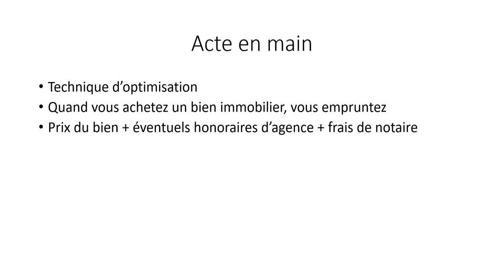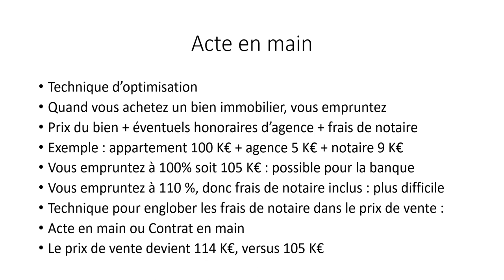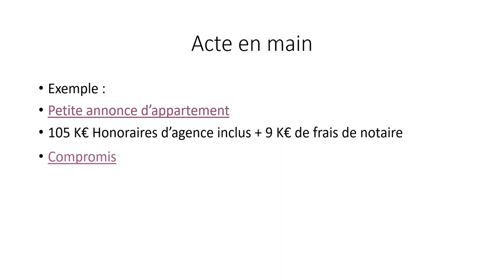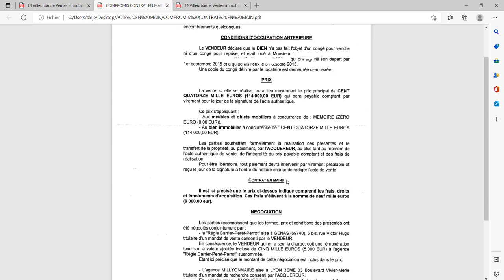Immobilier : acte en main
Ma liste offerte à télécharger (35 questions) qui peut vous aider

Acheter un bien immobilier acte en main, qu'est-ce que c'est ?

Je vous montre, exemple à l'appui, en quoi consiste cette technique d'optimisation.

Elle est à manier avec grande précaution, car elle peut se retourner contre vous, acquéreur ou investisseur.

Stéphane Lejeune
Agent immobilier
Carte professionnelle T CPI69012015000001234 - CCI de Lyon